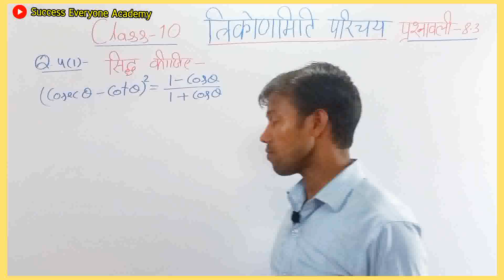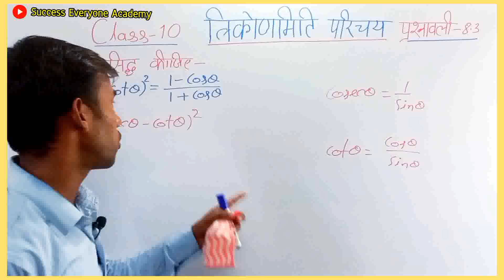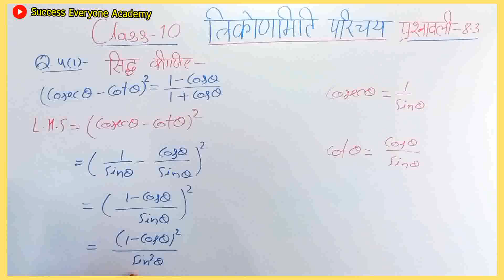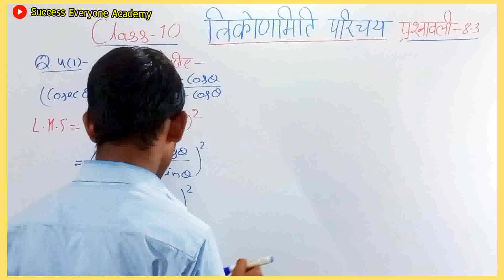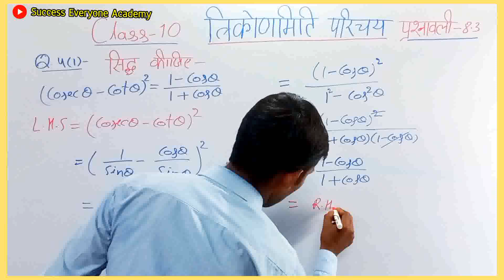Trikonmiti ka parichay Exercise 8.3 Question 4(i) || class 10th trigonometry